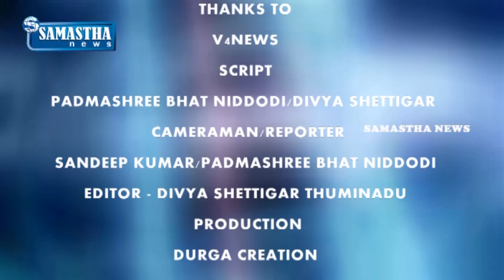SAMASTHA NEWS BY-ಶಕ್ತಿ ಎಜ್ಯುಕೇಶನ್ ಟ್ರಸ್ಟ್ ಶಕ್ತಿ ಅಡ್ವಾನ್ಸ್ ಡ್ ವ್ಯವಸ್ಥೆ ಉದ್ಘಾಟನೆ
ಶಕ್ತಿ ಎಜ್ಯುಕೇಶನ್ ಟ್ರಸ್ಟ್ ಶಕ್ತಿ ಅಡ್ವಾನ್ಸ್ ಡ್ ವ್ಯವಸ್ಥೆ ಉದ್ಘಾಟನೆ